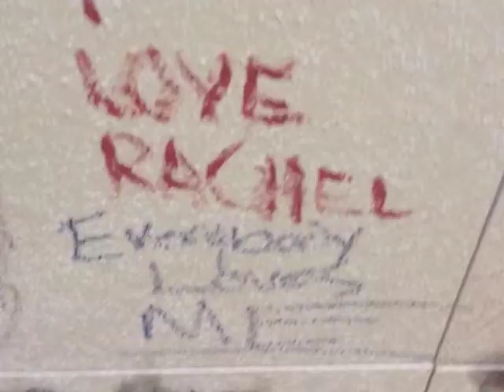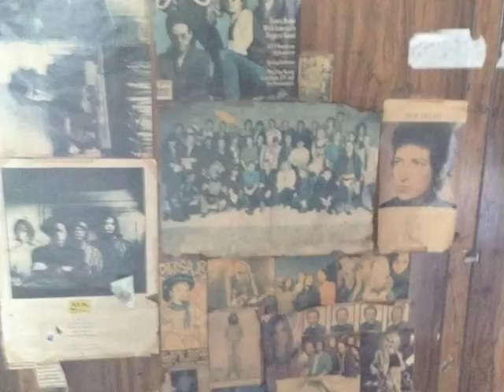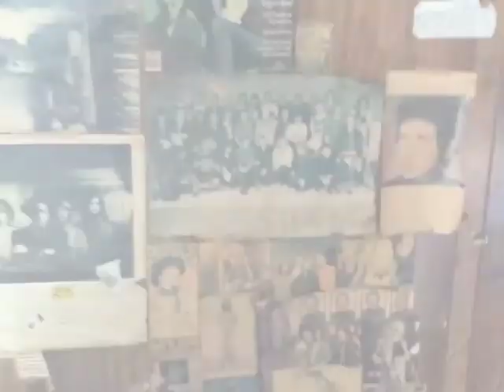Shoppe Reunion 14Jun14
A great, overdue get-together with our old friends.  Thanks to Wenger for hosting, Butch for the skate ramp, and everyone who brought all the food and drinks to share.  Photo montage at the end courtesy of Amber and Angela via FB.  Let's do it again soon!